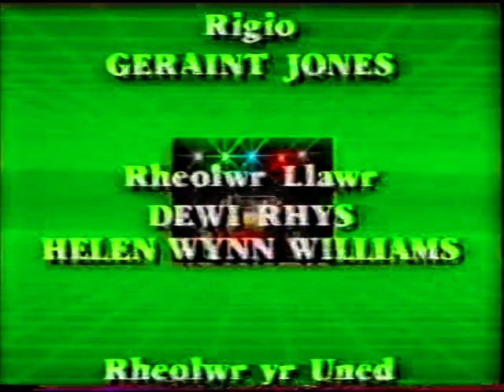Reslo: Jamaica George vs. Masked Russian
Reslo:

Jamaica George vs. The Masked Russian